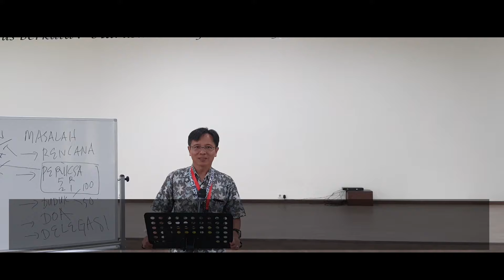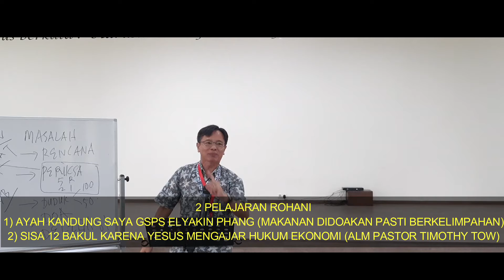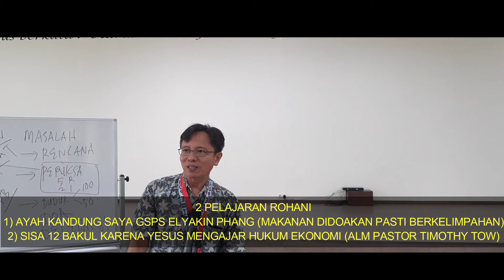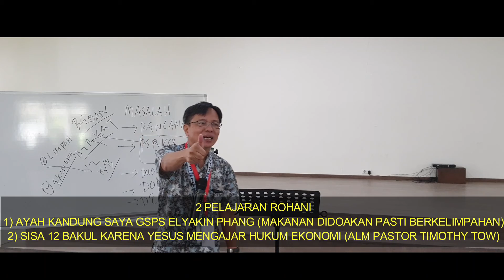2 PELAJARAN DARI AYAH KANDUNG SAYA DAN ALMARHUM PASTOR TIMOTHY TOW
2 LESSONS THAT MY FATHER AND PASTOR TIMOTHY TOW TAUGHT US!